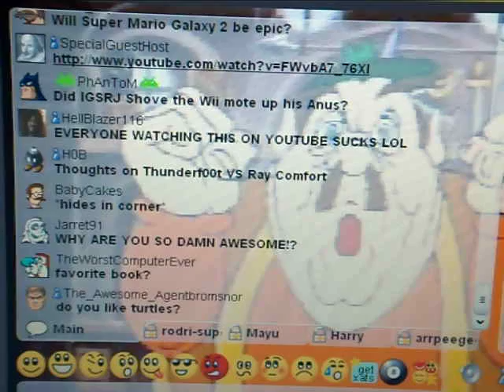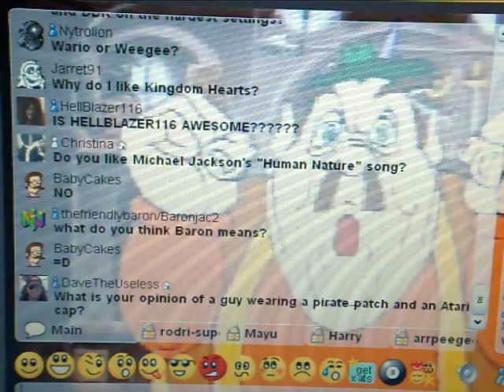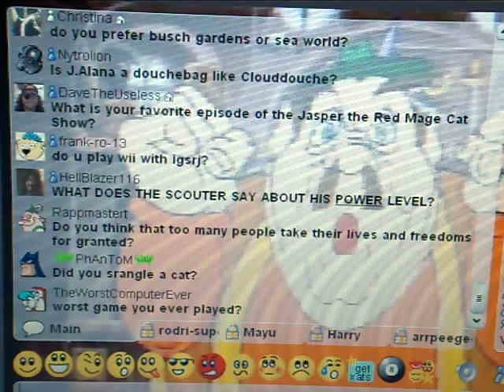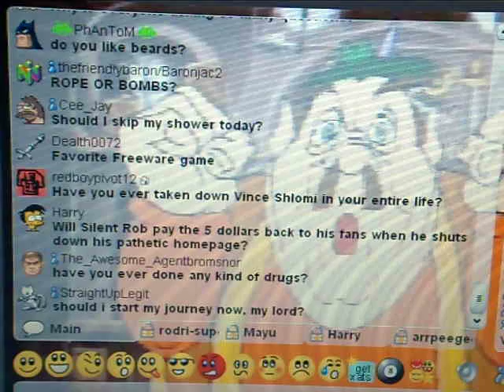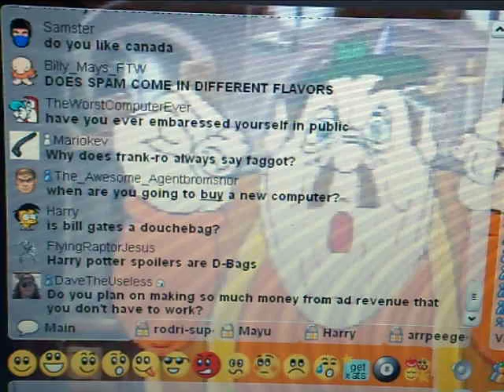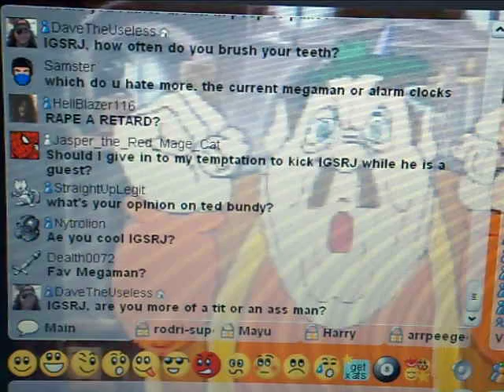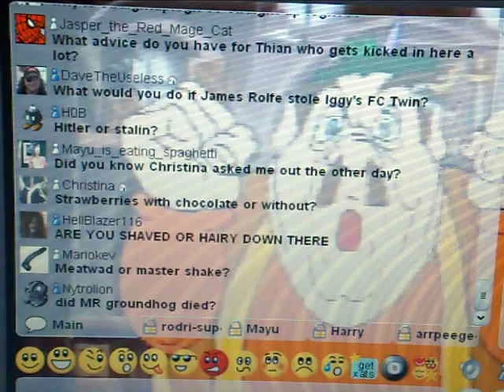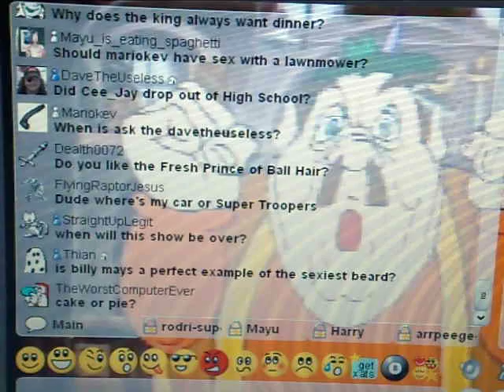Ask The Archfiend July 24, 2009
Archfiend.  Ask me.